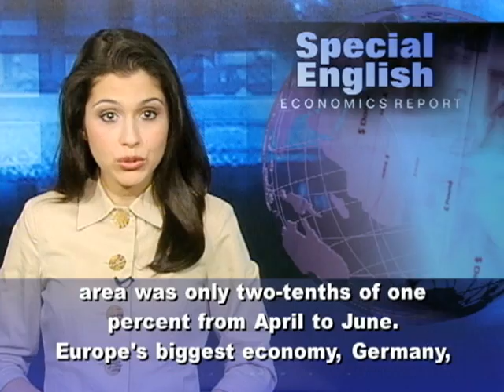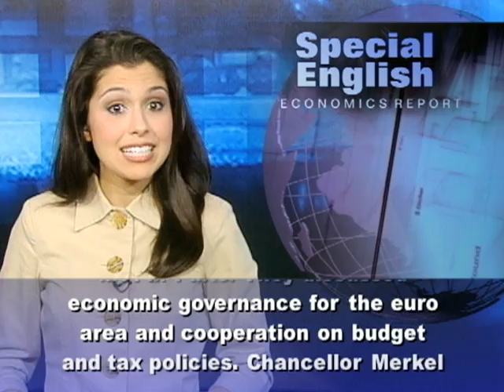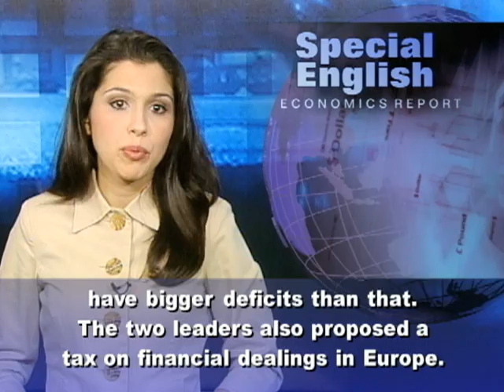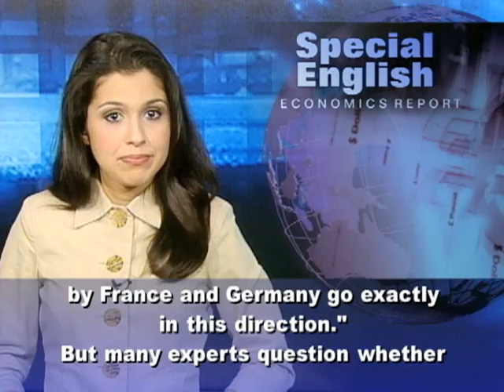Germany, France Seek 'True European Economic Government'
Eleven countries first began to use the euro in nineteen ninety-nine. Today seventeen of the twenty-seven members of the European Union are in the euro area.The euro's foreign exchange value has remained strong against the dollar and other currencies. But economic growth in the euro area was only two-tenths of one percent from April to June. Europe's biggest economy, Germany, grew at half that rate. Ireland, Portugal and Greece have all required rescues. Greece received emergency loans twice. Debt and other problems in southern Europe remain a big concern. In early August, the European Central Bank bought more than thirty billion dollars in Italian and Spanish debt securities. Italy and Spain have yet to recover from the worldwide recession. The purchases of their government debt helped reduce their borrowing costs, but the bank will probably have to act again. On August sixteenth, German Chancellor Angela Merkel and French President Nicolas Sarkozy met in Paris. They discussed economic governance for the euro area and cooperation on budget and tax policies. Chancellor Merkel said, "We want France and Germany to move closer in terms of fiscal integration." Their proposal calls for a "true European economic government." It would include the leaders of the seventeen euro countries and would be led by the European Union president. The group would meet at least twice a year.  One goal would be to control budget deficits for euro area countries.  Rules limit the deficits of EU members to three percent of the size of their economies. But many members, including France, have bigger deficits than that. The two leaders also proposed a tax on financial dealings in Europe. But they did not support the idea of euro bonds. These would be loans guaranteed by all euro countries instead of only the governments seeking them. The European Commission says it supports the French and German proposals. The commission proposes and enforces legislation for the EU. An EU spokesman said, "We already mentioned the need to strengthen the economic part of the economic and monetary union. What is happening now since the beginning of the crisis and what has been announced ... as a proposal by France and Germany go exactly in this direction."But many experts question whether European countries will be willing to surrender individual powers and deal with their debt problems together. For VOA Special English, I'm Alex Villarreal.